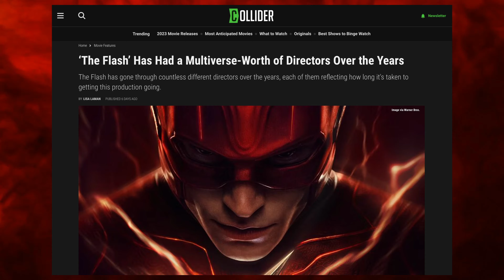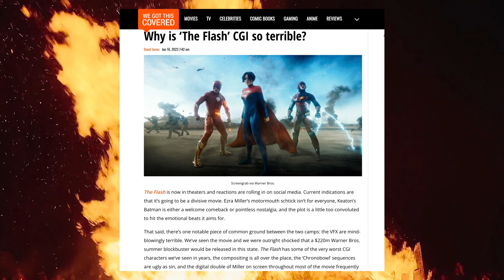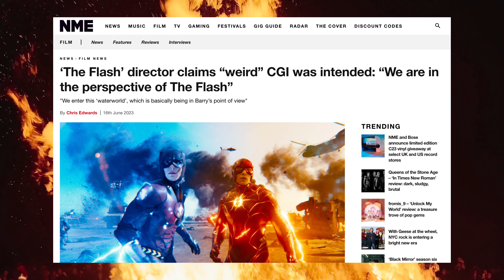The Flash - A CGI Mess?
The Flash has just come out in cinemas, but is the much-hyped, expensive CGI-fest any good?

00:00 Introduction & Recap
01:04 The Good
03:51 The Bad
06:01 Spoiler Talk
09:14 Conclusions